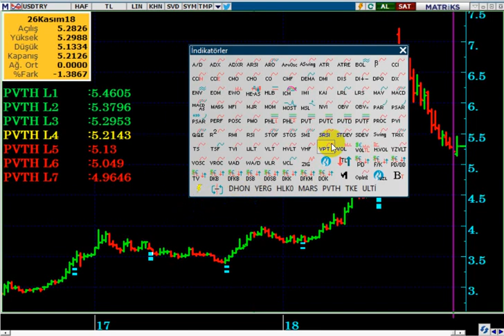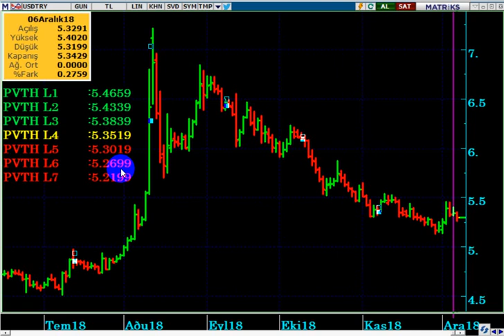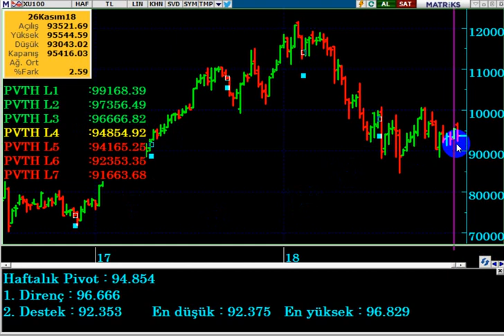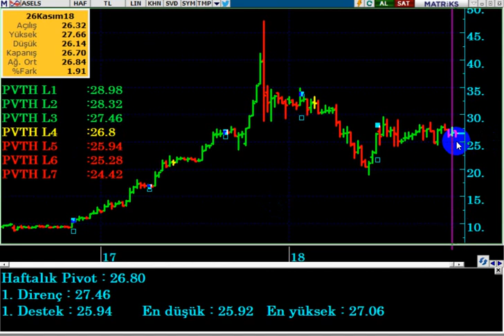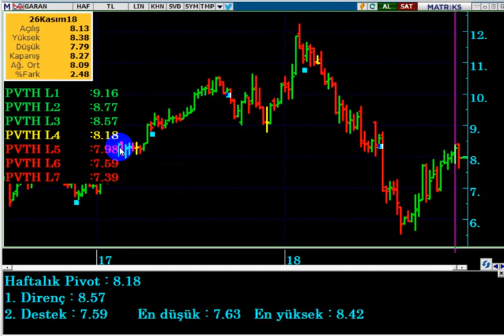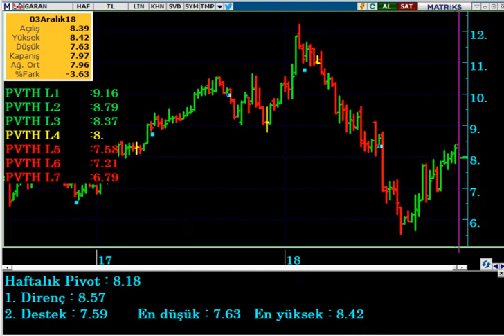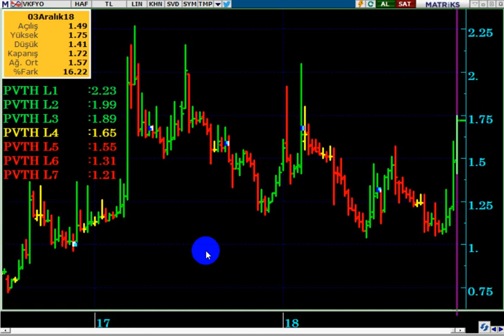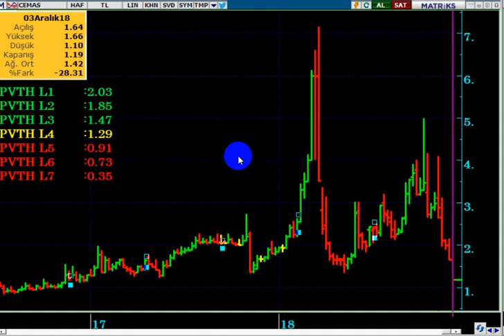PİVOT SİSTEM İLE ROTANIZI KAYBETMEYİN...!!! HİSSELERDE YÖN VE HEDEF NASIL BELİRLENİR...?